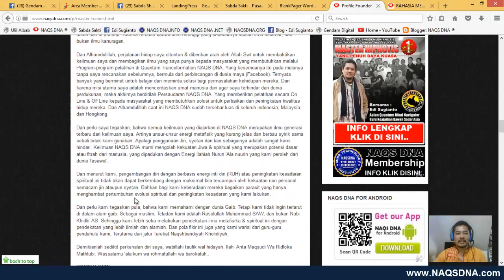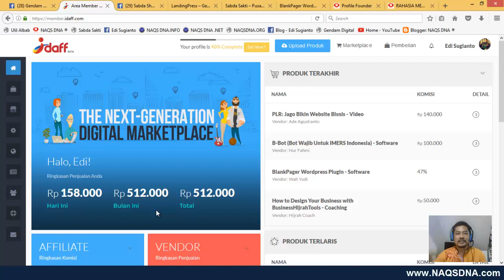Rahasia Menghasilkan Setengah Juta Dari Bisnis Affiliasi Idaff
Iseng-iseng saja kemarin itu saya itu main Bisnis Affiliasi, dan ternyata hasilnya Luar Biasa Banget. Padahal baru dua hari saya laksanakan, sudah mendapat Hasil Komisi Sebesar Rp. 500rb.  Bagi Masyarakat Awam dan pendatang baru di dunia Bisnis Online, tentu sebagian besar masih banyak yang tidak terlalu memahami, apa sih sebenarnya Affiliasi itu.  Bisnis afiliasi adalah salah satu bisnis online yang banyak digemari karena relatif mudah dan tak butuh banyak modal. Pada dasarnya bisnis ini adalah penjualan berbasis komisi. Jadi ketika Anda berhasil menjual, Anda mendapatkan uang.